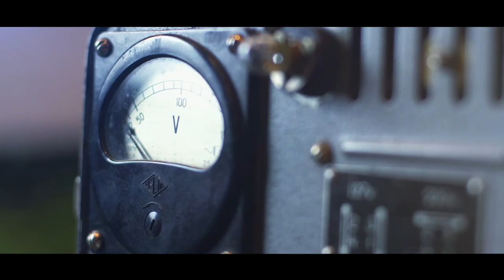Best Muslim Wedding Videos 2022. Mehebub & Soheli Wedding Short Video#wedding2022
Mehebub & Soheli Wedding Short Video.

Photo Diary.
Booking Available.